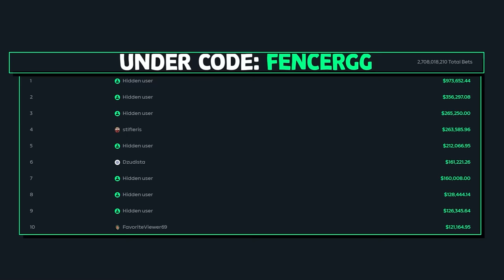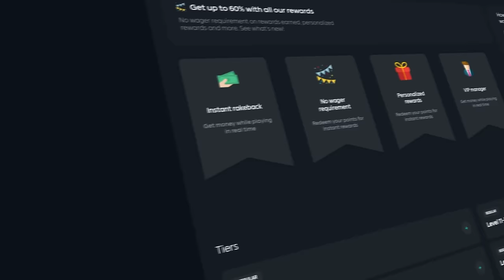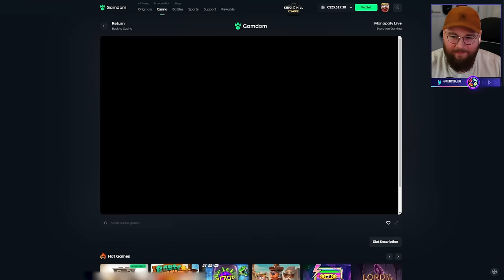I FINALLY HIT THE DISCO VIP BONUS ON FUNKY TIME! (HIGH ROLLER)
In TODAYS video, I'm going to be placing HIGH ROLLER BETS on our favorite game FUNKY TIME!

My First DISCO VIP EVER On Funky Time!